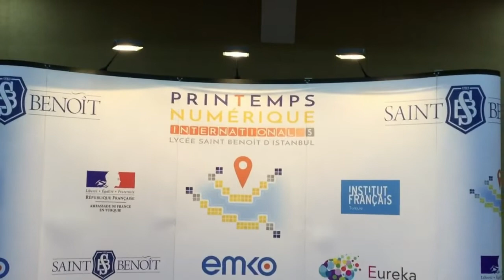5e printemps numérique international (Istanbul, Fevrier 2019)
Ateliers pratiques d'éducation aux médias et à l'information (EMI) au lycée Saint Benoît d'Istanbul, pendant le 5e Printemps Numérique International, les 22 et 23 février 2019.

Objectif de l'atelier : en groupes de 4 ou 5, et en moins de 40 minutes, réaliser un mini-reportage sur l'événement en tirant au sort un parti pris spécifique (ex : choquer, analyser, soutenir, diaboliser...). Ce parti pris doit être appliqué au reportage dans son ensemble et doit être clairement perceptible au visionnage.

Cette vidéo montre le meilleur reportage réalisé pendant cette formation. Bravo aux quatre participantes, qui ont planifié, filmé et monté ce reportage en un temps très court.